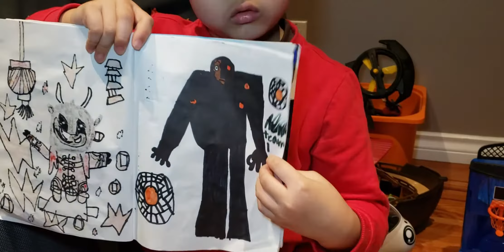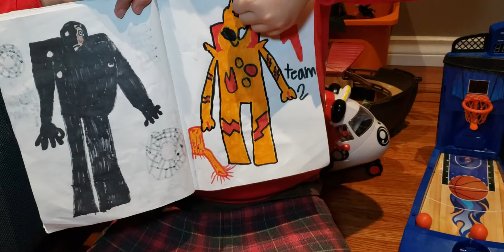Marcus Drawing DC Heroes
Marcus Drawing DC Heroes - Robin, Cyborg, Firestorm, Nightwing, Ghost Boy, Beast Boy, Raven, Starfire and Blue Beetle